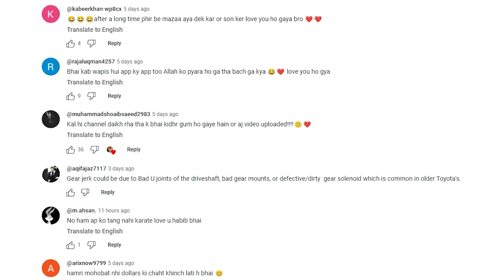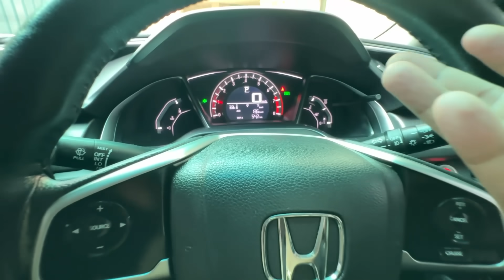Finally Back But with Sad News 😞| Basim Ne Kia Full Ignore 🥲